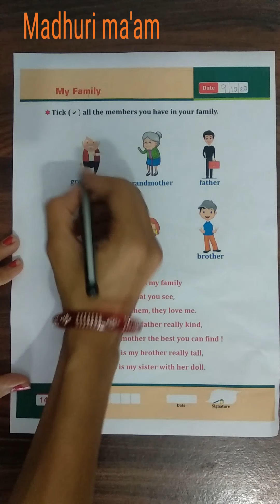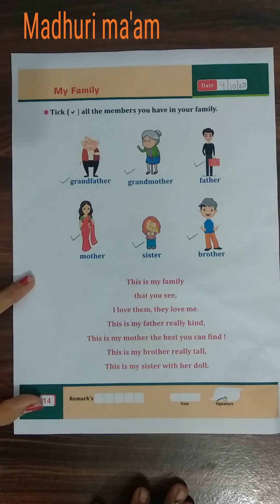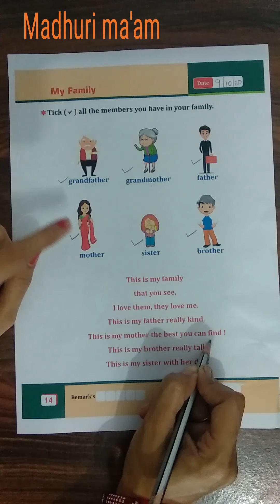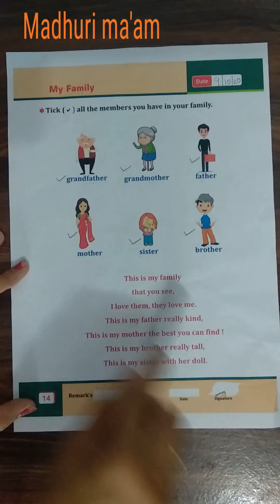Jr.kg. Sub: G.k. Topic : My family by Madhuri ma'am